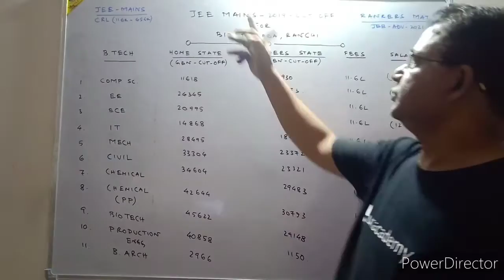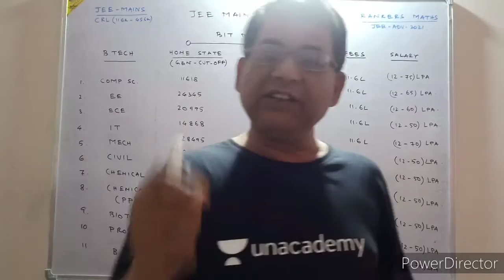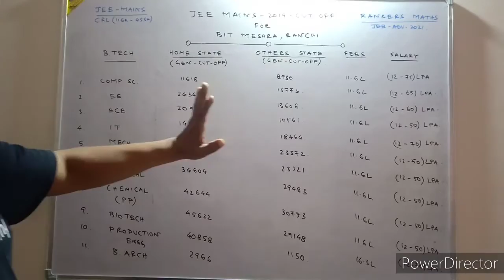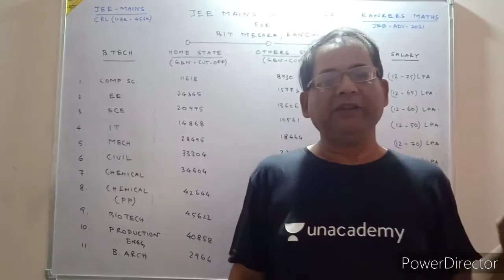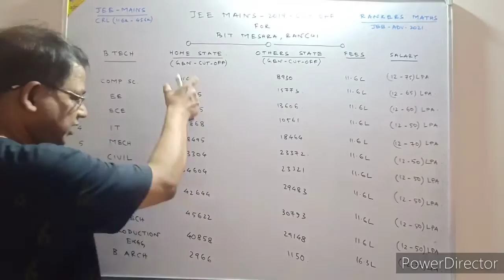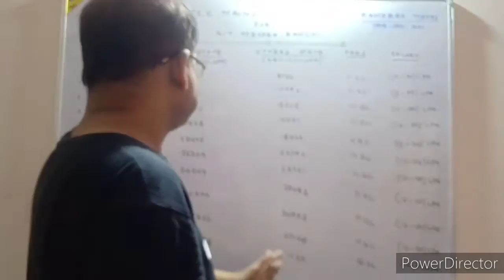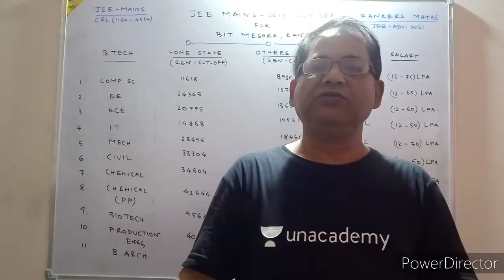BITS Meshra Ranchi| JEE Mains CRL(11.6k-45.6k)| BTECH| Comp Sc EE ECE IT| Mech | Civil |Chem |BARCH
WATCH PLAYLIST VIDEOS | RANKERS MATHS SERIES | FOR JEE ADVANCED 2021
WATCH PLAYLIST VIDEOS | YOUNG MIND MATHS SERIES | FOR JEE MAINS 2021

TOPICS COVERED

BITS Meshra Ranchi,
JEE Mains CRL(11.6k-45.6k),
BTECH| Comp Sc EE ECE IT,
Mech,
Civil ,
Chem,
BARCH,
4 YRS BTECH,
 TOP PVT COLLEGES,
HIGH FEES ,
HIGH SALARY,
ADMISSION ,
HOME STATE,
OTHER STATE,
JEE MAINS CUT OFF,
JEE 2020,
IIT-JEE 2020 ,
JEE2020 ,
BIT MESHRA RANCHI ,
REKNOWNED COLLEGEIN INDIA ,
RACE TO IIT,
REJAUL MAKSHUD,

RACE TO IIT Subscription Benefits:

1. Learn from your favorite teacher
2. Dedicated DOUBT sessions
3. One Subscription, Unlimited Access
4. Real-time interaction with Teachers
5. You can ask doubts directly me.
6. Limited students
7. Download the videos & watch offline.
8. U can join my whatsapp group.